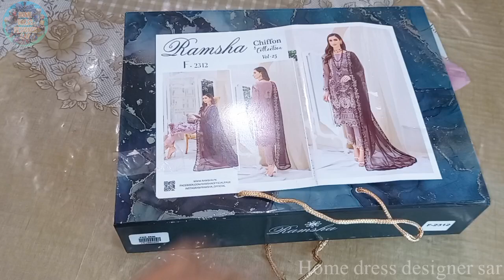Designer inspired dress cutting stitching 2024/Party wear 2024 dress design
Designer inspired dress cutting stitching Party wear fancy dress designs

In this video I will teach you how to cut and sew fancy dress and how to attach embroidered patch on shirt at home

gown with shrug cutting and stitching
dress cutting and stitching
jacket cutting and stitching
long frock cutting and stitching
jacket gown cutting and

2023 dress designing ideas
plain dress designing ideas 2023
dress making
latest lawn dress designing ideas 2023
dresses
dress drawing
making a fancy dress
wedding wear dress design
eid dress design
dress design
making dresses
girls fancy dress design
summer dress design ideas
eid dress design 2022
2023 dress design
dress